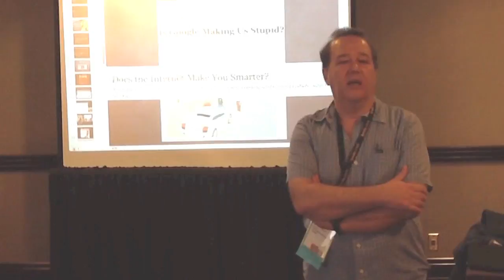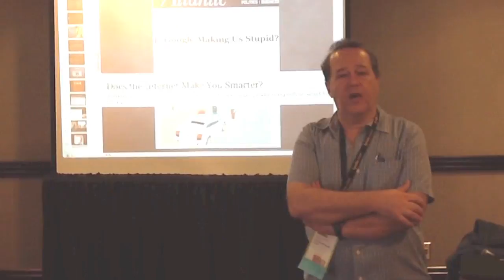Most Important Thing with Antonio Vantaggiato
Myths surrounding the technology involved in teaching and learning are plentiful: Students attend face-to-face classes, but watch online lectures; courses can be delivered like a hamburger, the same for everyone. Such deep beliefs mold our educational system, and impede the necessary reform that the Web 2.0 and the new media revolution have triggered. This workshop focused on how we can change these myths through the visions of many experts in the field, including Clay Shirky and Kathleen Fitzpatrick. An in-depth discussion triggered ideas on our practices and perceptions of education. In this video, presenter, Antonio Vantaggiato shares the most important tidbit from the workshop.